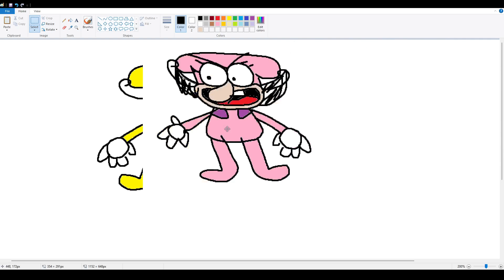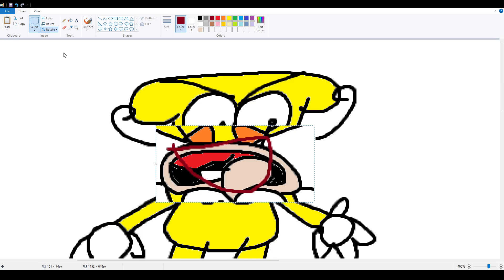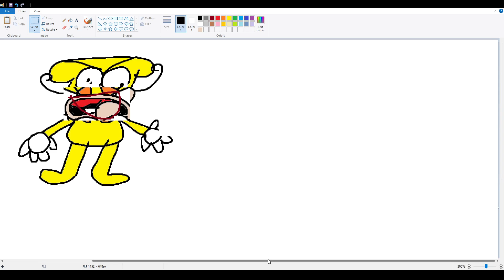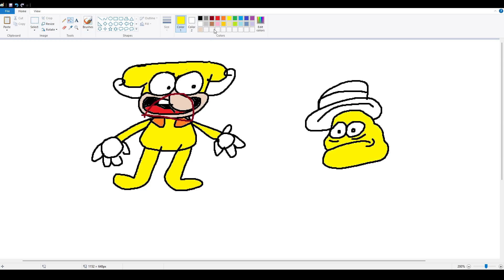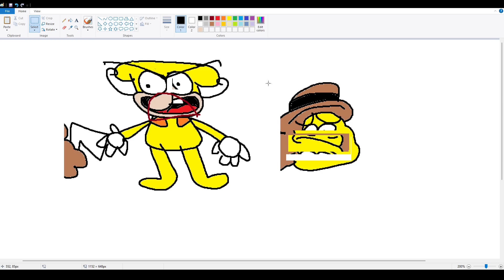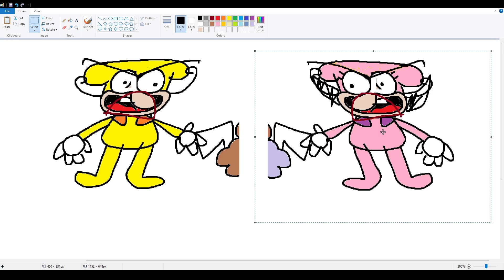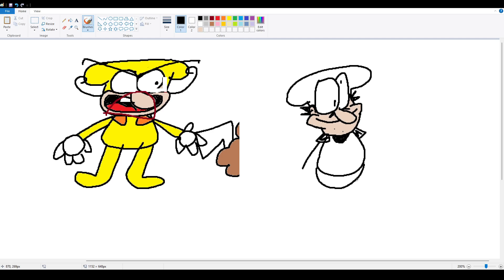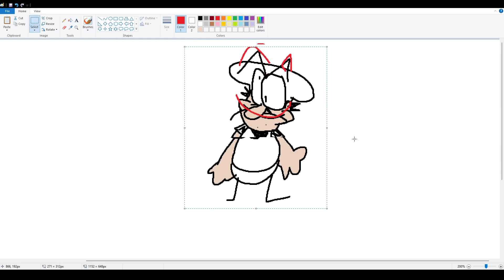[HEAVY SWEARING] Noisette, Get Out Of My Life! | Sad Story But Happy Ending! | Sarfii_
noise and noisette divorce and its like really fucking sad
this was created during a discord call, so you may hear me laughing from the people in the VC (you can't hear them, im pretty sure)
THERE'S LOTS OF SWEARING IN THIS VIDEO, IF YOU ARE BOTHERED BY THIS, JUST DON'T WATCH THE VIDEO, THERE'S NO NEED TO COMPLAIN ABOUT IT
thumbnail by @EXTRAcooldudemayo !! X333